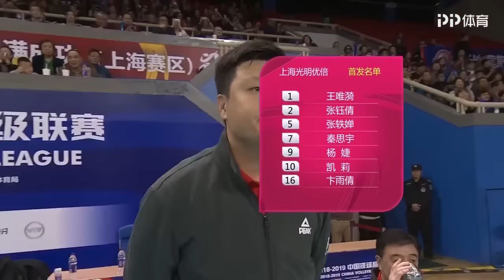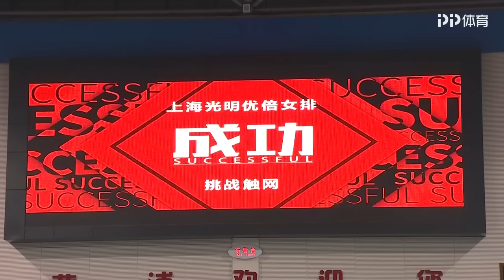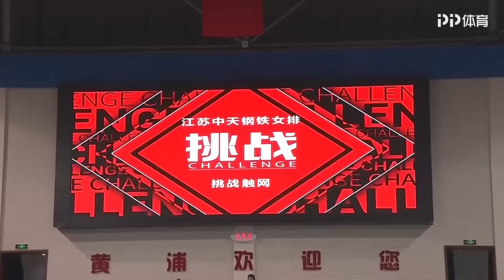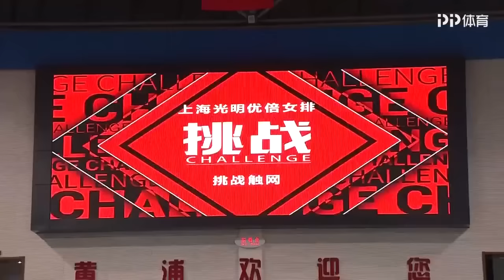2018 19赛季排超联赛八强赛第三轮 上海女排VS江苏女排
2018 19赛季排超联赛八强赛第三轮 上海女排VS江苏女排